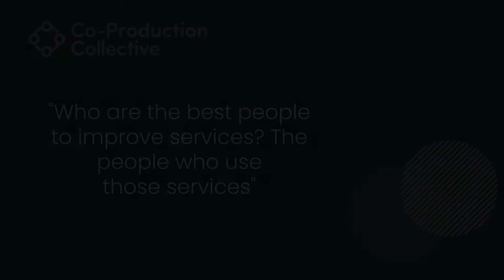Co-Pro Stories: Adrian Extract